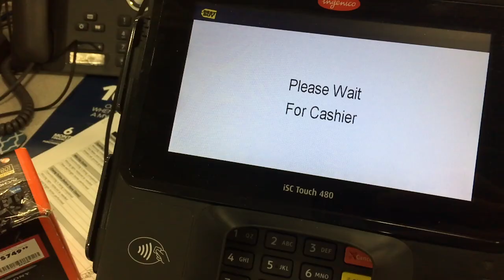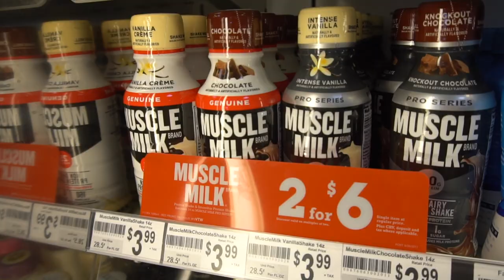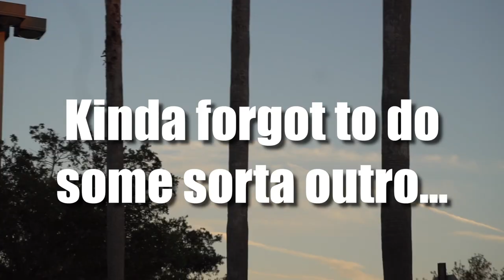The Decision! Sony a6300 w Rode VideoMicro IM PUMPED!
Camera testing and Mic testing
Deadcat  makes a huge difference Im ready to take my videos to the next level!!